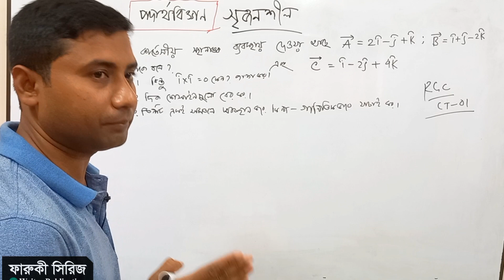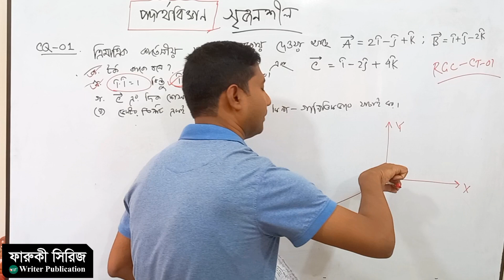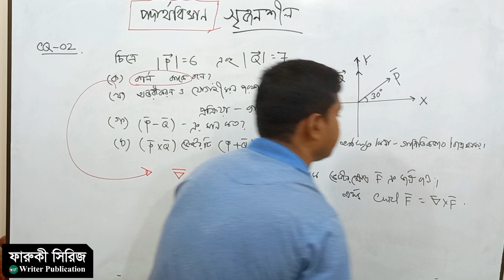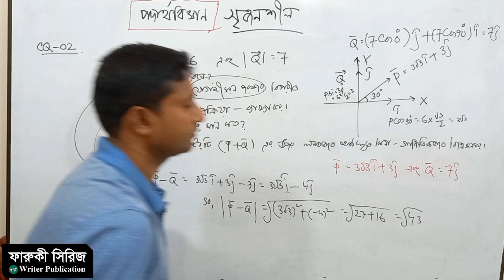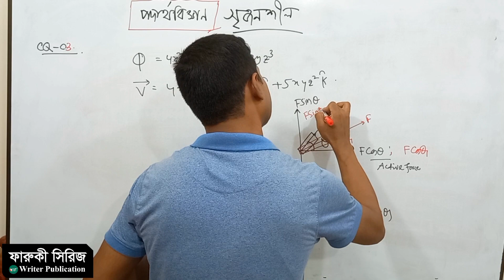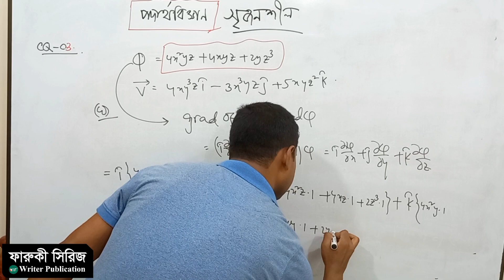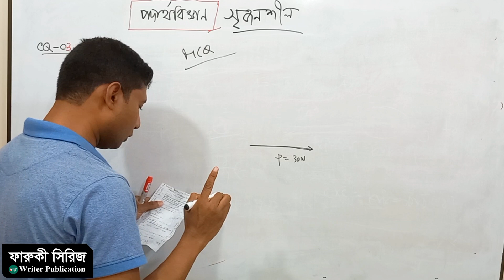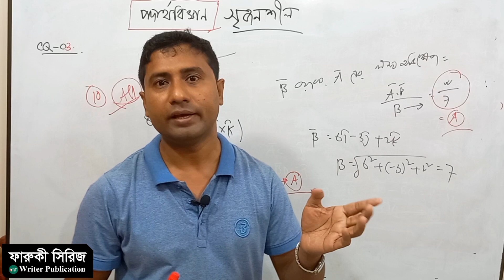ভেক্টর প্রশ্নব্যাংক সলভ | রংপুর সরকারি কলেজ CT Exam | Hsc Physics 1st Paper Chapter 2 CQ and MCQ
➤  Reference Book: Wave Physics - ফারুকী সিরিজ / Writer Publication.

                                               ✪   বিশ্ববিদ্যালয় |  ইঞ্জিনিয়ারিং |
                                                     মেডিকেল  |  এইচএসসি

_____________________ফারুকী সিরিজ (গোছানো প্রস্তুতির নির্ভুল সহায়িকা)।

Writer Publication (নির্ভুল প্রস্তুতির সম্মিলিত প্রয়াস).